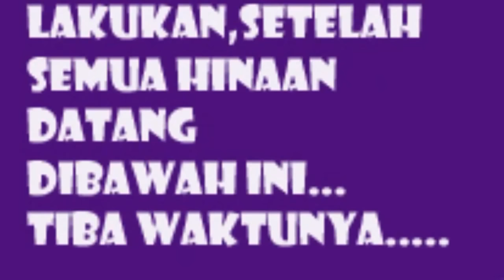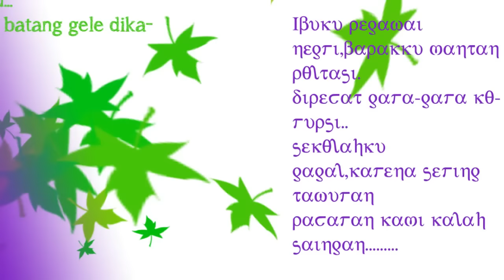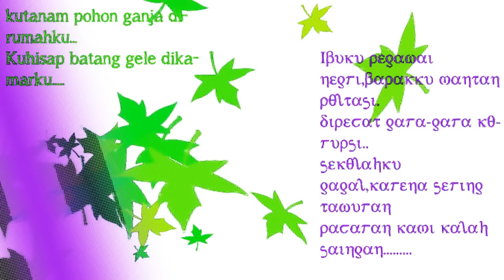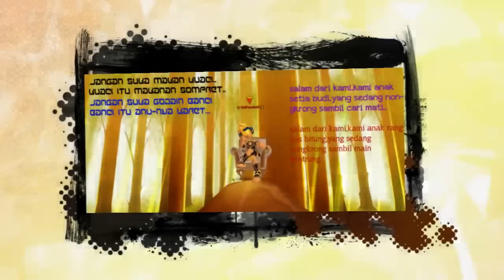STM Setia Budi [Flash Lyrics]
Lirik lagu STM Setia Budi -- Hanya membuat lirik lagu, bukan anak STM Setia Budi.